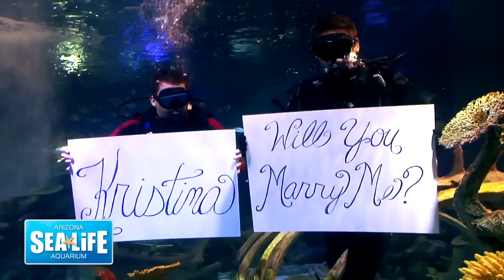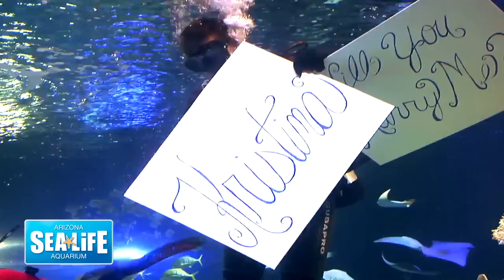Greatest Marriage Proposal EVER ( 2 )